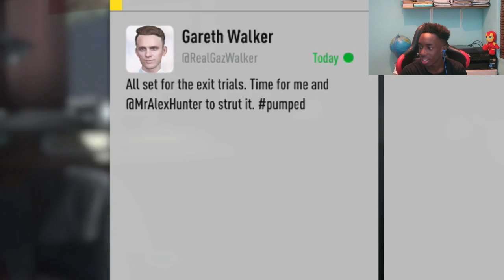THE ADVENTURES OF MANNY HUNTER | EP #1| "BEEF AT THE EXIT TRIALS?!"